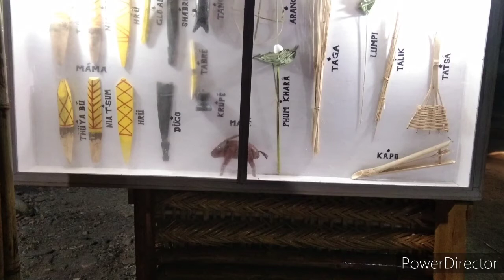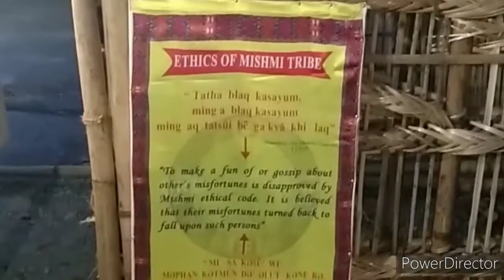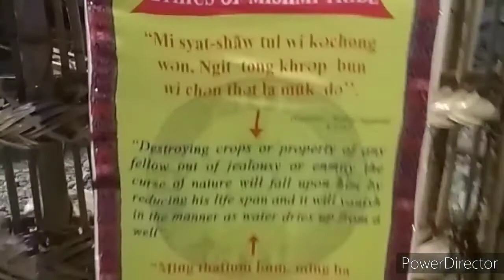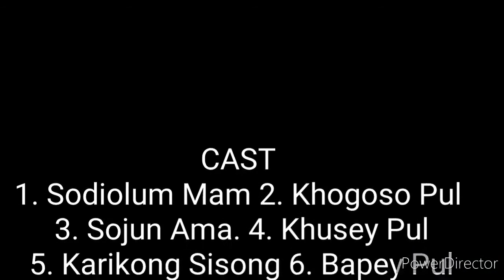Tamla Du golden Jubilee traditional gate.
Be proud of your ancestors art and style.